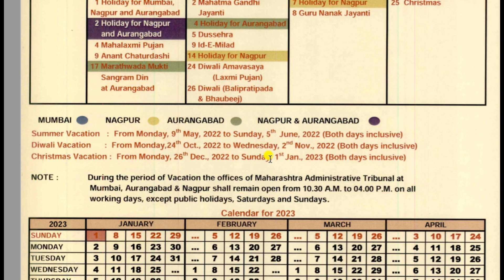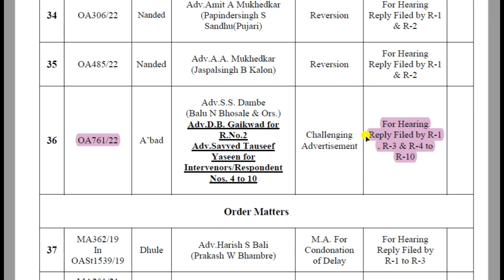ITI Instructor case update I 22 DECEMBER HEARING UPDATE I Next hearing 11 Jan I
DVET ITI RECRUITMENT 2022 COURT CASE UPDATE 22 DEC 2022 #22 DECEMBER HEARING UPDATE DVET MAT HEARING ITI COURT CASE ITI BHARTI ITI RECRUITMENT COURT CASE